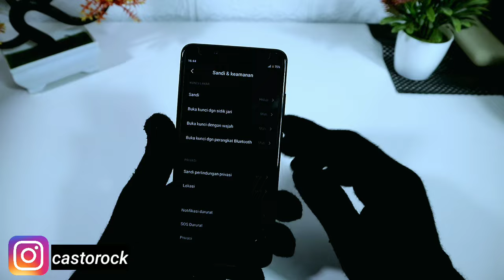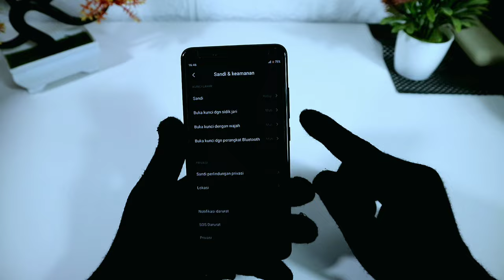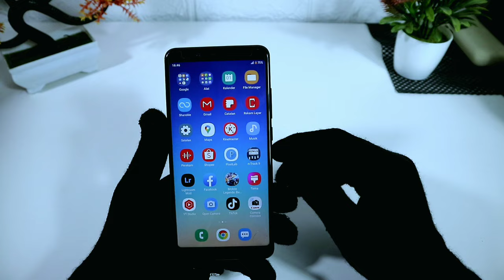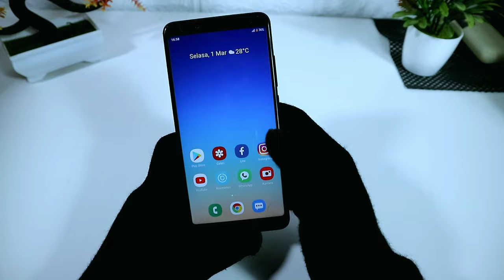Cara Mengatasi Sidik Jari Hilang Di Pengaturan & Tidak Berfungsi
ALAT TEMPUR:
Canon m3
Softbook midio 4 soket

        : pixelab

kalian bisa cek video2 saya yg lain ada beberapa tutorial yg saya share di channel ini